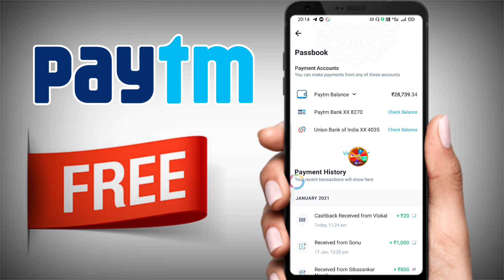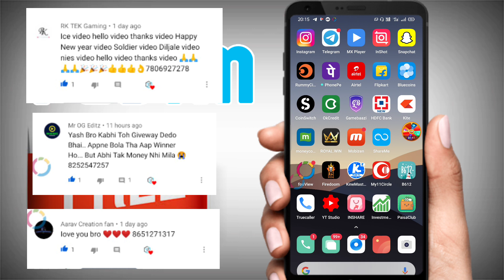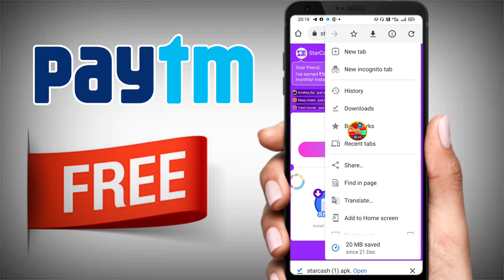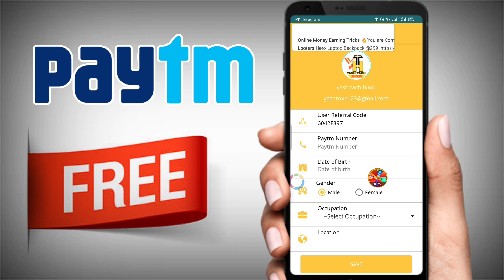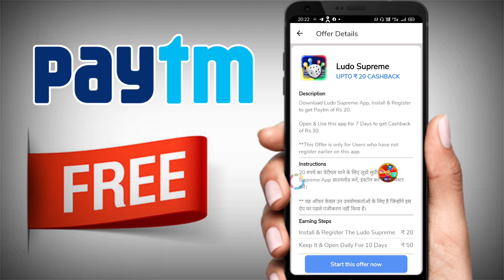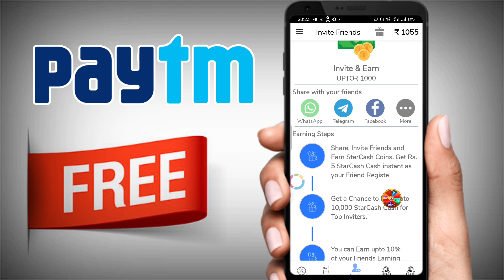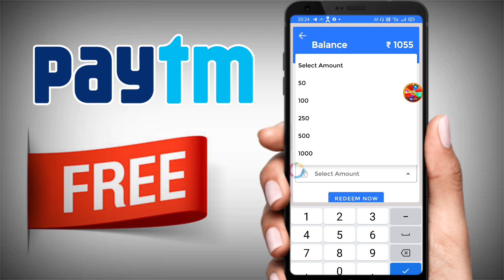New Earning App 2021 Ab Daily Kamao ₹260 Paytm में